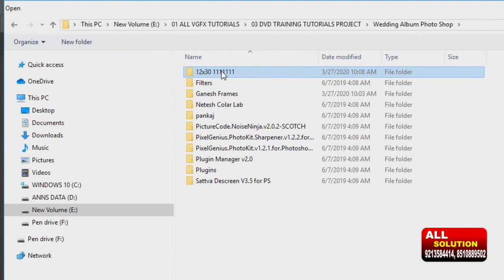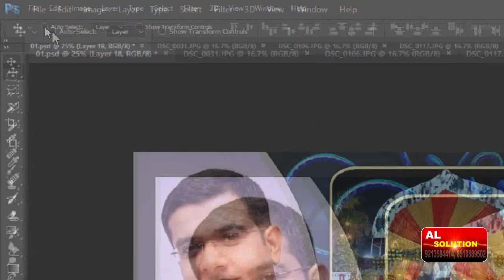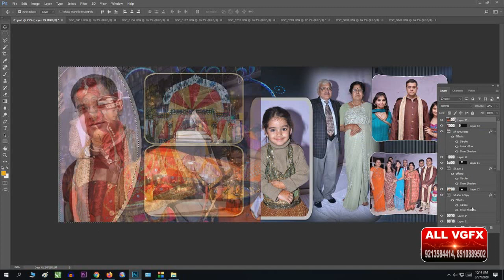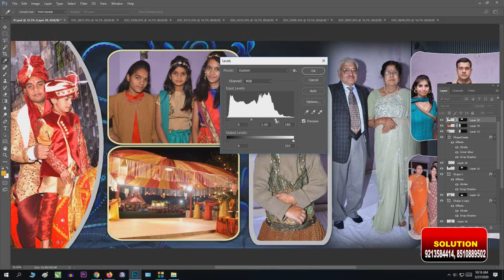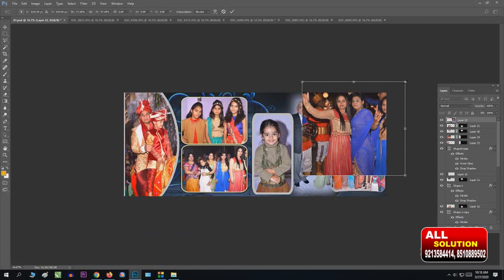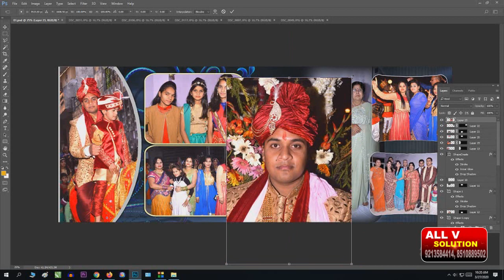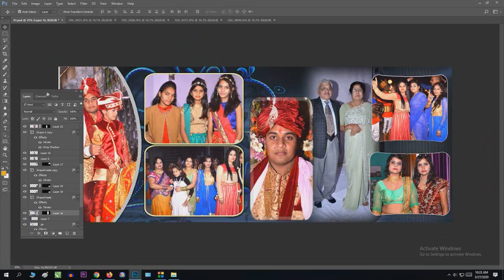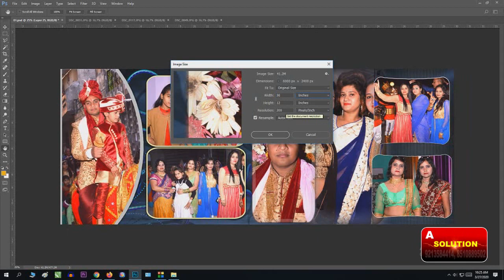How to Make Wedding Album Design | 12*30 का एलबम डिजाइन कैसे बनाये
Please Download Link Here